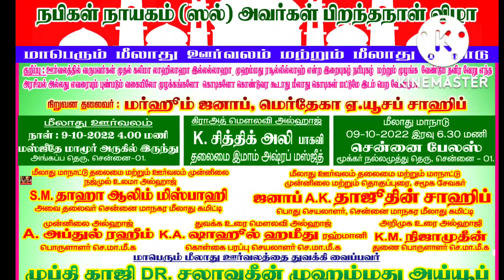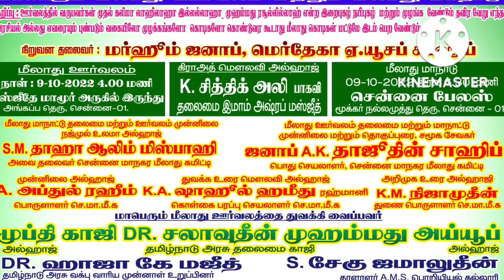MEELATH NABI FUNCTION. GENERAL SECRETARY OF CHENNAI MANAGAR MEELATH COMMITTE A.K TAJUDEEN.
MEELATH NABI FUNCTION.
GENERAL SECRETARY - CHENNAI MANAGAR MEELATH COMMITTEE
PRESIDENT - MUSLIM MAKKAL KAZHAGHAM
SOCIAL WORKER FOR PUBLIC AND SOCIETY - JANAB A.K TAJUDEEN.
 AND OTHERS MEELATH COMMITTE MEMBERS. INSHALLAH OCTOBER 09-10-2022. MEELATH NABI 50 JUBILEE FUNCTION.
MEELATH NABI ORRUVALAM STARTS AT EVENING 4.00PM IN ADDRESS MASJID-E- MAMMOR ANGAPPAN NAICKEN STREET,MANNADY, CHENNAI-1.
 AFTER MEELATH ORRUVALAM.
MEELATH MAANADHU AT CHENNAI PALACE EVENING 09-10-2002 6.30 PM.
ADDRESS MOOKAR NALLA MUTHU STREET CHENNAI-1. INSHALLAH ALL ARE MOST WELCOME - JANAB A.K TAJUDEEN.